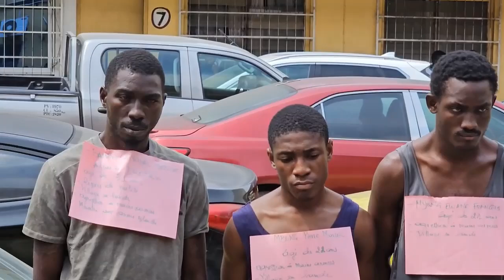Grand banditisme à Douala : Reconstruction des fais . Fait très attention le dehors c'est grave